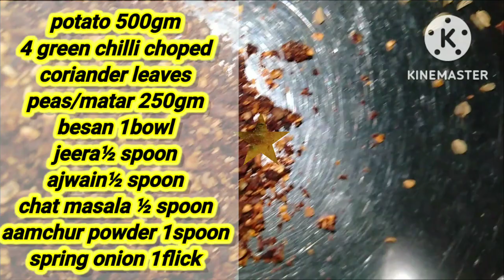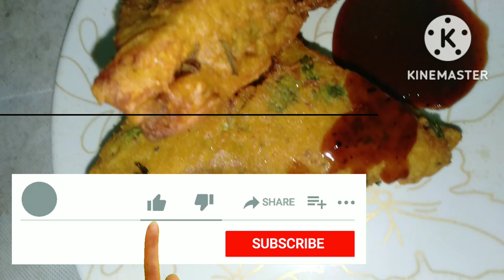How to make breadpakora at home with aloo stuffed bread पकोड़ा घर पर बनाना सीखें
Related Searches Quires:-how to make a bread pakora at home
how to make bread pakora at home easy recipe

Our only aim is to provide healthy, homemade and simple recipes, in this way we share 😊😊😊😊 to all of you
Pls watch pur videos
Because we create different content regularly.

Please
Comment our YouTube channel 😊😊☺️☺️❤️❤️